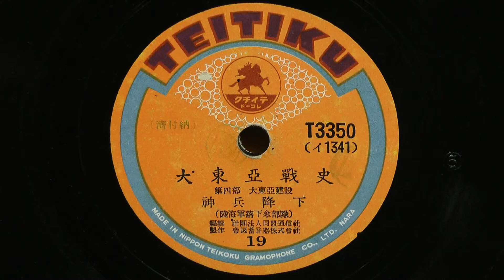大東亜戦史-第四部 大東亜建設 神兵降下(陸海軍落下傘部隊)(19)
編輯：社団法人同盟通信社
製作：帝国蓄音器株式会社
T3350(イ1341)